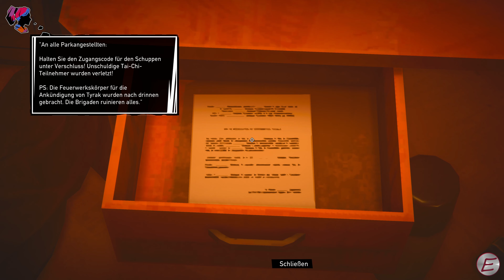Road 96: Mile 0 🧭 009 - Zoe's Flucht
🎮 Game: Road 96: Mile 0
🎦 Genre: Action-Adventure
🧑‍💻 Entwickler: DigixArt
🧑‍💼 Publisher: DigixArt, Plaion, Ravenscourt